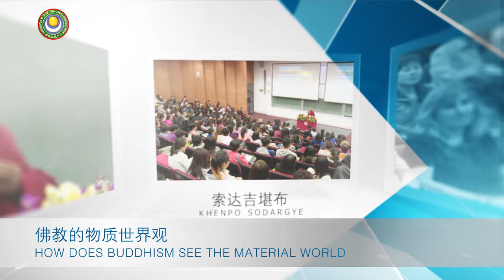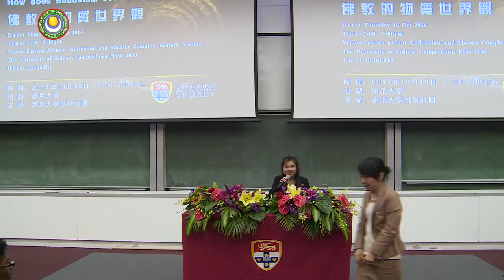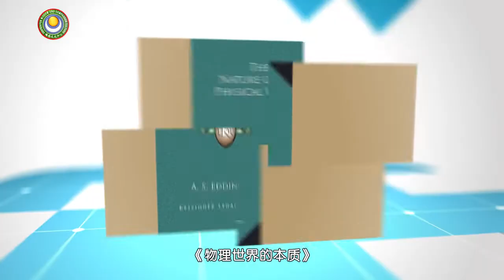20141016 悉尼大学 【佛教的物质世界观】